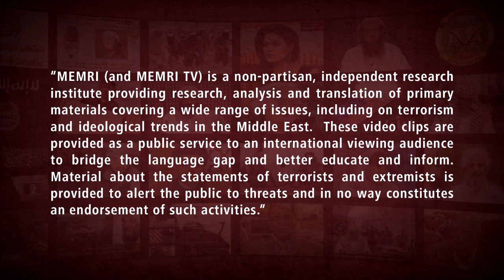Dr. Abbas Kadhim of The Atlantic Council: The U.S. Is Wasting Millions on the Wrong Causes in Iraq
Dr. Abbas Kadhim, director of the Iraq Initiative of the Atlantic Council said that the United States has got its priorities all wrong in Iraq in an interview aired on Al-Iraqiyah TV (Iraq) January 20, 2021. He said that the U.S. is wasting millions of dollars on the wrong causes, such as training activists, instead of engaging in technology and education or cooperating with Iraqi agriculture, industry, and economy.